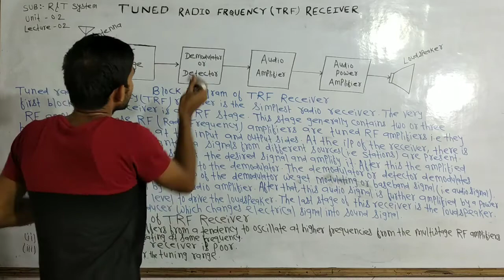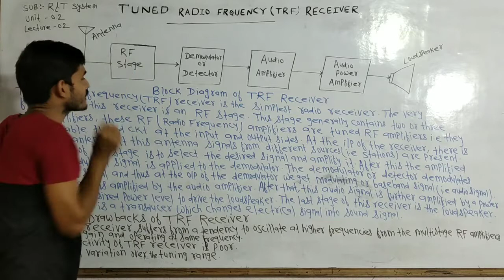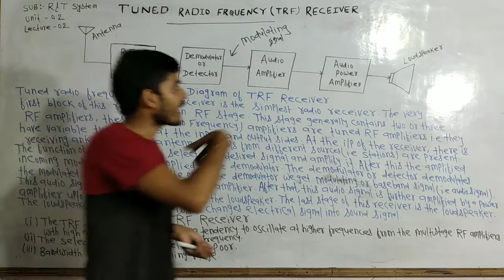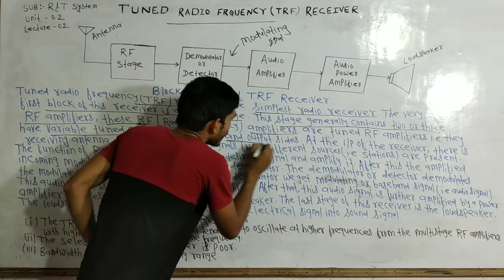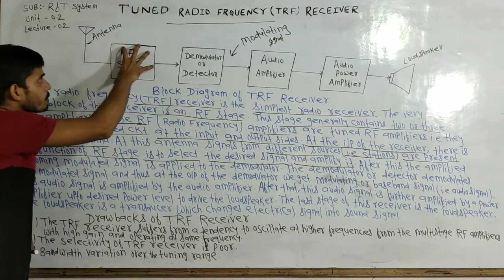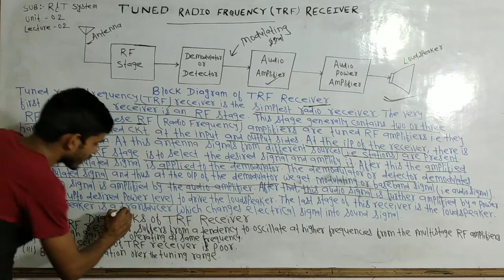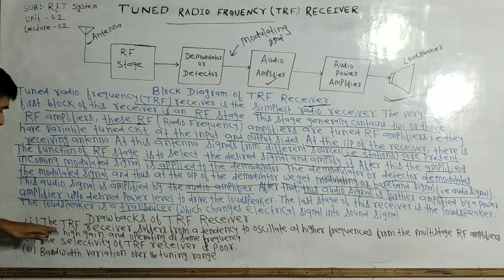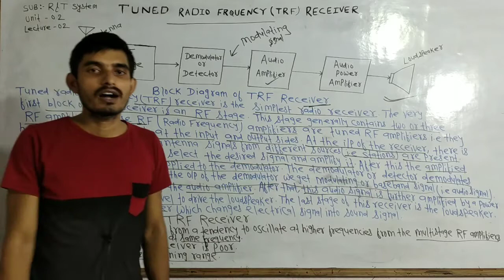RADIO & TELECOMMUNICATION SYSTEM||TUNED RADIO FREQUENCY (TRF) RECEIVER ||UNIT-02||LECTURE-02